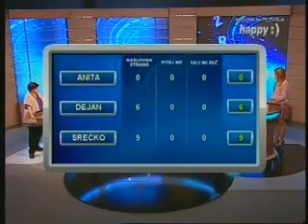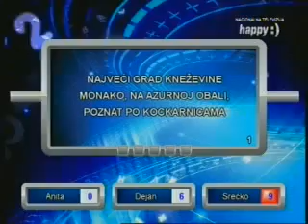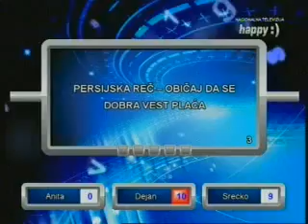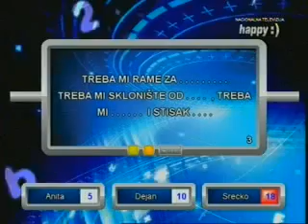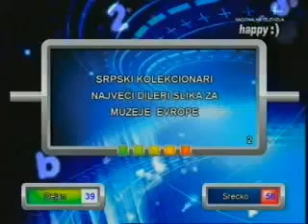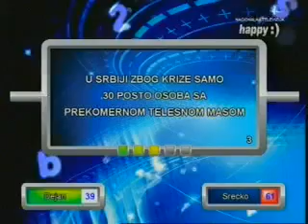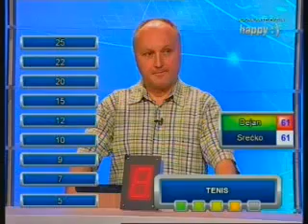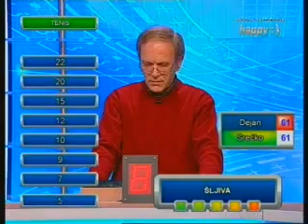Naslovna strana - 30.4.2012.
Kviz: Naslovna strana
Voditeljka: Zorana Stojković
Takmičari: Anita Pepić, Dejan Živković, Srećko Morić
Happy TV, 30. april 2012.